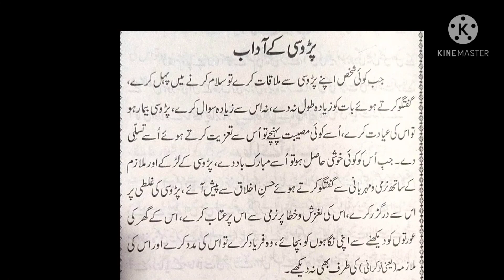P133. P004. Parosion ke Huqooq 1 A.